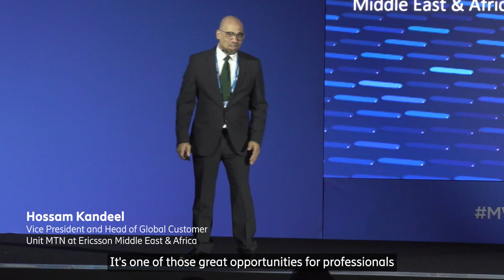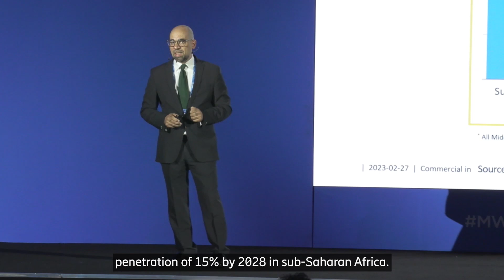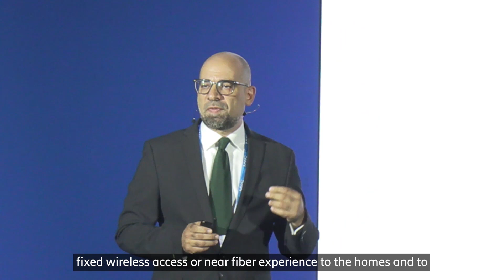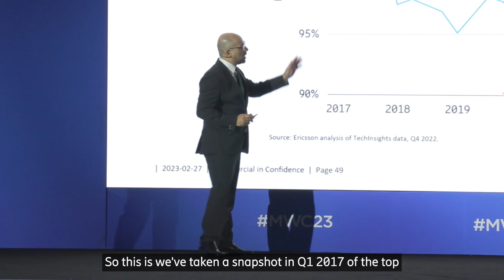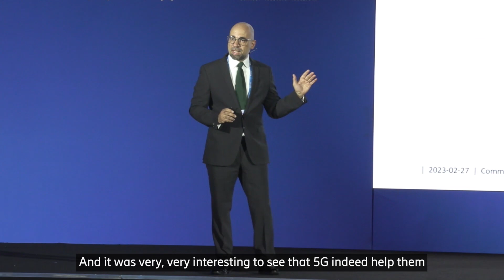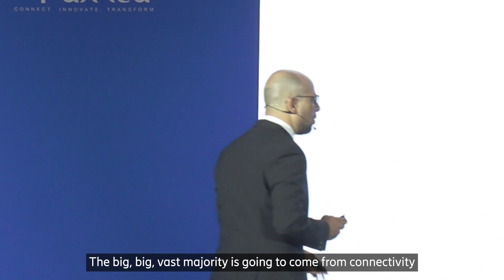Ericsson talking 5G in Africa at MWC Kigali 2023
At Mobile World Congress Kigali 2023, Hossam Kandeel, Head of Global Customer Unit MTN at Ericsson Middle East & Africa, took the stage to talk about the contribution of 5G to Africa’s digital advancement. His insights are pulled from Ericsson’s large global 5G footprint, while also considering the unique digital landscape in the African continent, and looking at the advantages of 5G, like lower power consumption with faster connectivity speeds, ultra-low latency, and greater bandwidth. He also puts some consideration for the future uses that a 5G network would enable and how that may also play a part in further accelerating digitization in Africa.